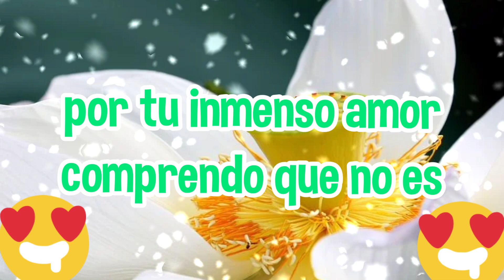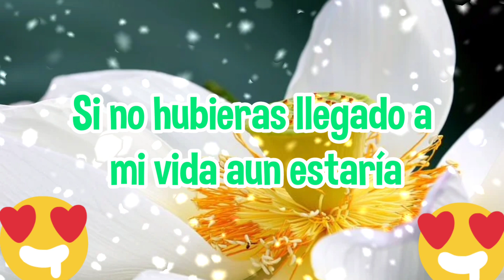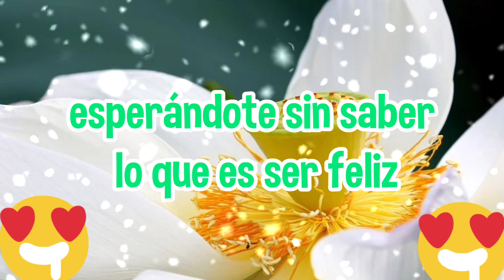Sin ti mi vida no tuviera sentido gracias por todo poemas de amor